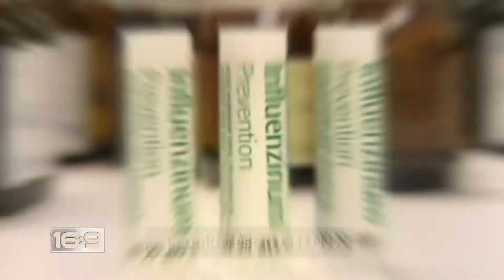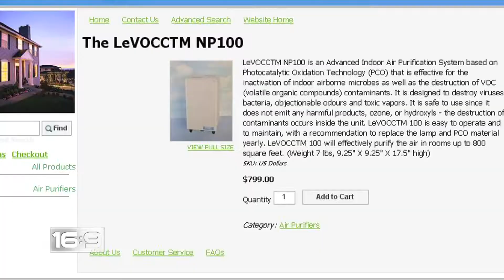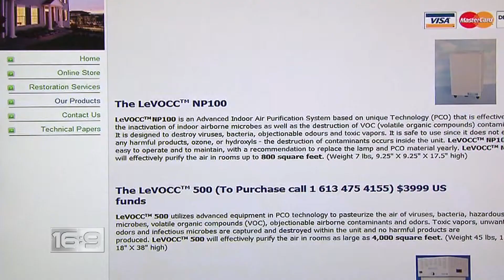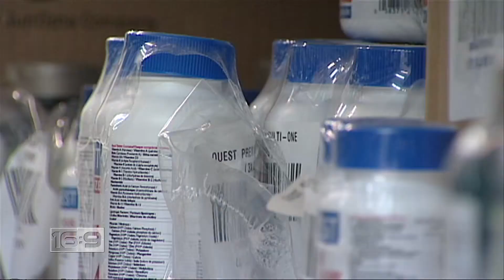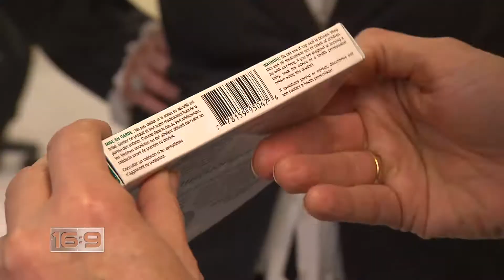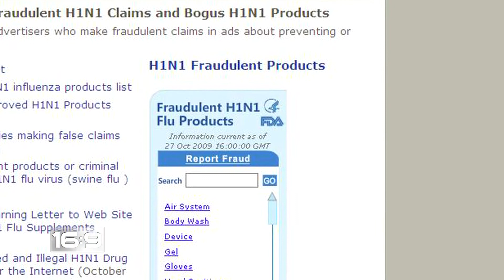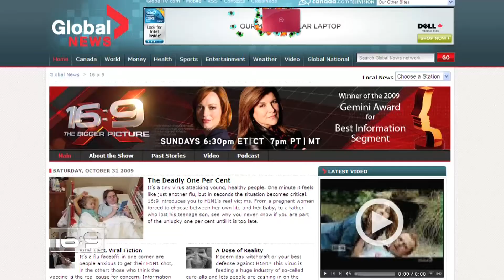16x9 - H1N1 Investigation: Defending against virus worth it?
Modern day witchcraft or your best defense against H1N1? 16:9 investigated if any of the anti-H1N1 products on the market are worth the investment. Mary Garofalo reports.